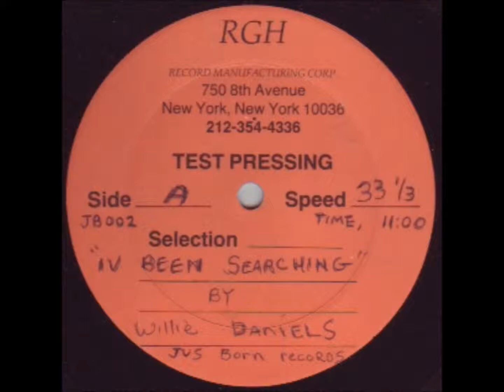Arts & Craft I've Been Searching